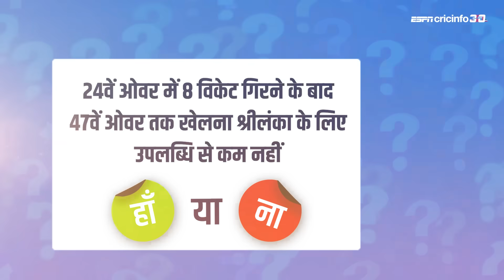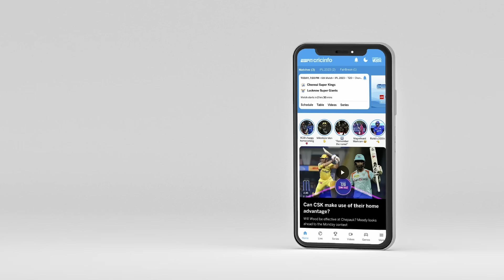हां या ना : श्रीलंका के लिए अब चैंपियंस ट्रॉफ़ी का क्वालिफ़िकेशन भी ख़तरे में है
न्यूज़ीलैंड की श्रीलंका पर जीत से जुड़े अहम सवालों पर वसीम जाफ़र का फ़ैसला